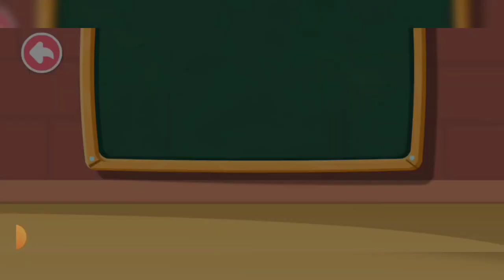CARA MEMBUAT KOPI DAN SANWICH YANG ENAK DAN LEZAT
Halo teman teman selamat datang di Erland Channel, di sini berisi tentang game game seru lho seperti : babybus talkingtom talkingangela gokids dan masih banyak lainnya.